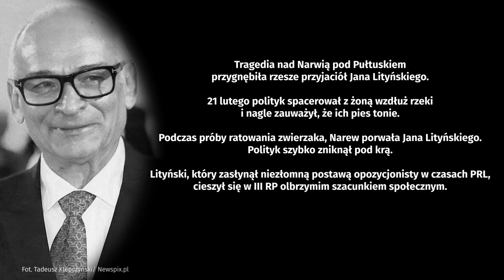Jan Lityński ratował psa, utonął pod lodem. Wielka akcja nad Narwią, wznowiono poszukiwania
Na Narwi w Pułtusku (woj. mazowieckie) wznowiono poszukiwania ciała Jana Lityńskiego, polityka opozycji. Informację o utonięciu 75-latka podała w niedzielę wieczorem prof. Lena Kolarska-Bobińska, była minister nauki. Jak przekazała, Lityński utonął, ratując psa. Nad rzeką ponownie zebrały się już służby ratunkowe i wkrótce przystąpią do przeszukiwania rzeki.